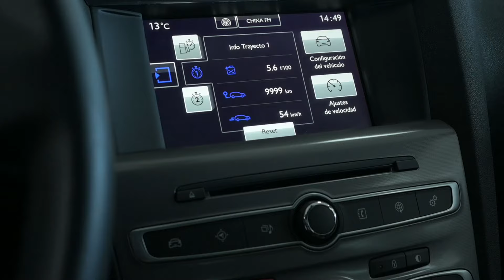🚙 Prueba CITROËN C4 🚙 Prueba | Análisis | Flexicar | Review Citroën C4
🌐 No te pierdas las mejores OFERTAS de CITROËN C4 en nuestra web 🌐

🚘 Es uno de los coches referentes de la marca francesa, especialmente en España, donde llegó a ser en 2016 el coche más vendido del año. En la actualidad el Citroën C4 tiene un hermano mayor el Citroën CX4 un SUV deportivo que está encandilando a público y críticos. Pero esto no sería posible sin el trabajo y el camino que los ingenieros de la marca francesa de los chevrones han realizado en el Citroën C4, un superventas que sigue creciendo y siendo uno de los referentes de la marca. En el vídeo de hoy analizamos y probamos el Citroën C4 segunda mano. 🚘

✔️ El Citroën C4 es un turismo compacto del segmento C, que nació en 2004 como sustituto de otro éxito de ventas de la marca, el Citroën Xsara. Fue elegido en segundo lugar como coche del año en Europa ese mismo año y en su segunda generación fue galardonado con el “Premio Volante de Oro de 2013” en Brasil. Llegó con un cambio radical de concepto respecto a su predecesor el Citroën Xara, más próximo a un monovolumen que a un utilitario convencional. Desde su lanzamiento se convirtió en el coche referente de la marca francesa y llegaba con lo último en innovación y tecnología. Sus principales competidores en el mercado son el Ford Focus, Peugeot 2008 y el Renault Megane. ✔️

✔️ En la actualidad el Citroën C4 se encuentra en su tercera generación lanzada en 2020, con un diseño más futurista y adaptado a los cánones actuales de la marca francesa. En este vídeo analizamos el diseño tanto exterior como interior del Citroën C4 segunda mano del 2018. Un diseño exterior, elegante y sobrio donde el frontal sencillo empezaba a mostrar la evolución que la marca tenía pensada para el futuro. Destacan sus ópticas junto con la grande y moderna rejilla con los tradicionales chevrones en el centro insignia de la marca. Sus laterales pasan por un diseño clásico con algunos detalles cromados que le dan un toque premium a su estética. Finalizamos en su parte trasera redondeada con las ópticas que tienen todo el protagonismo.✔️

✔️ En el interior del Citroën C4 tenemos un entorno elegante y tradicional, bien construido y con una buena calidad de acabados. Resaltan la comodidad de sus asientos desde un punto de vista ergonómico. Cuenta con una pantalla central con instrumentación digital para su sistema de entretenimiento. En general este Citroën C4 de segunda mano es una elección para aquellos conductores que buscan un diseño clásico, buen rendimiento en carretera y un espacio suficiente para llevar a pasajeros y con un buen maletero para viajar. ✔️

✔️ El futuro de este Citroën C4 de segunda mano del 2018 como ya adelantamos se acerca mucho a la tendencia de vehículos SUV, abandonando la carrocería tradicional de utilitarios. A finales del 2022 llegó al mercado el nuevo Citroën C4 X un vehículo pensado para competir en el sector de los SUV deportivos que tanto está en auge en este momento. Con un diseño completamente renovado, donde destaca ese aire deportivo y pasional que siempre ha caracterizado a la marca de los chevrones desde el lanzamiento del Citroën DS “El Tiburón”.  ✔️

✔️ Además el nuevo Citroën C4 X cuenta con un motor 100% eléctrico mucho más eficiente, con un consumo de 15,4 kWh/100 km que permiten a este nuevo Citroën C4 prometer una autonomía de hasta 360 km, que en la práctica y dependiendo de los factores de conducción, carretera y los ocupantes que vayan en este Citroën C4, podría llegar a una autonomía de 280 km.  ✔️

✔️ Ven a Flexicar y descubre la gran cantidad de coches Citroën C4 seminuevos, Citroën C4 de segunda mano, Citroën C4 de kilómetro 0, coches Citroën C4 baratos y Citroën C4 de ocasión que tenemos actualmente disponibles y no pierdas la oportunidad de conducir  uno de los coches mas vendidos de la marca francesa. También te ivitámos a que nos dejes en comentarios si has conducido algún Citroën C$ y cual ha sido tu experiencia. ✔️

—📌 ÍNDICE 📌—
00:00 Introducción - Citroën C4
00:16 Historia - Citroën C4
00:44 Diseño Exterior - Citroën C4
01:02 Diseño Interior - Citroën C4
01:31 Medidas - Citroën C4
01:41 Maletero - Citroën C4
01:52 Motorizaciones y consumo - Citroën C4
02:36 Futuro - Citroën C4